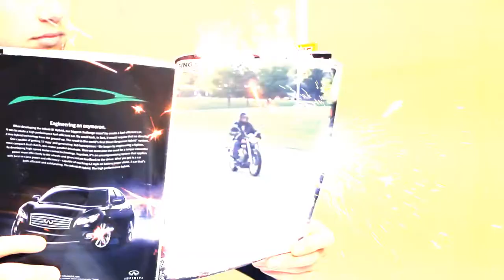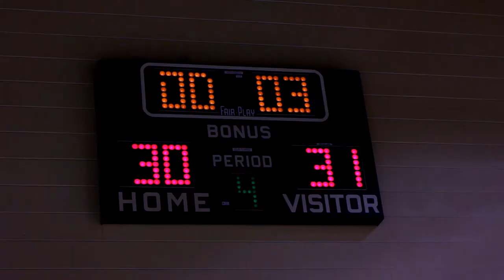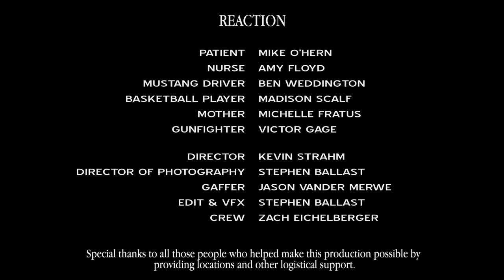Reaction - Blade Media Productions 2011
Reaction - a short film produced by Blade Media Productions.

Patient - Mike O'Hern
Nurse - Amy Floyd
Mustang Driver - Ben Weddington
Basketball Player - Madison Scalf
Mother - Michelle Fratus
Gunfighter - Victor Gage
Police Officer - Lee 'Shrek' Medina

Director - Kevin Strahm
Director of Photography - Stephen Ballast
Gaffer - Jason Vander Merwe
Edit/VFX - Stephen Ballast
Crew - Zach Eichelberger